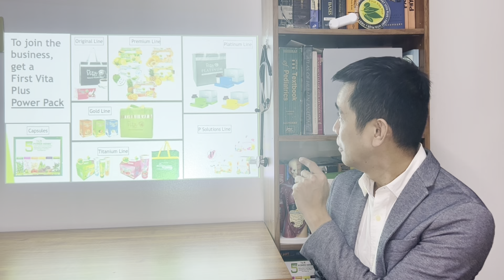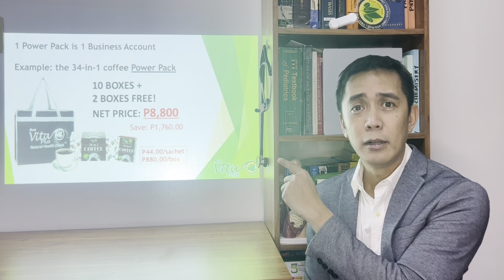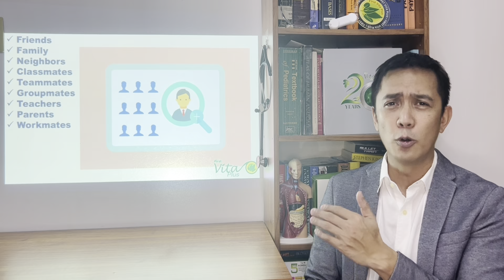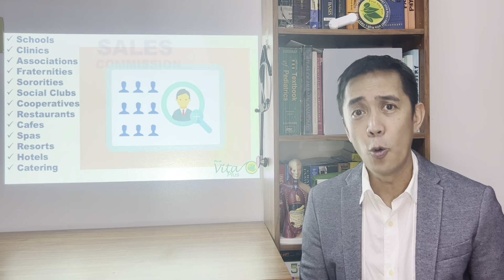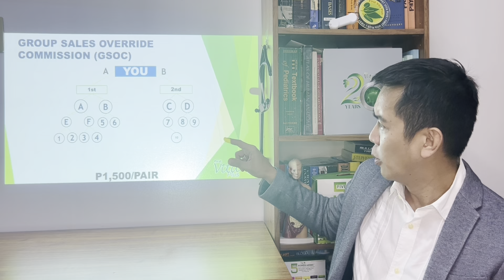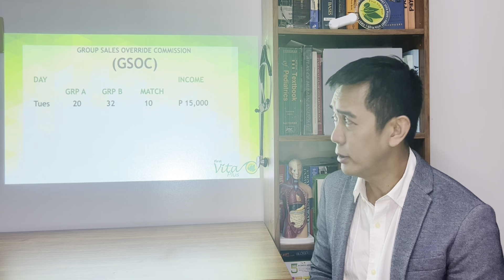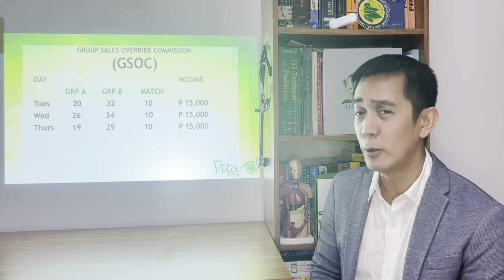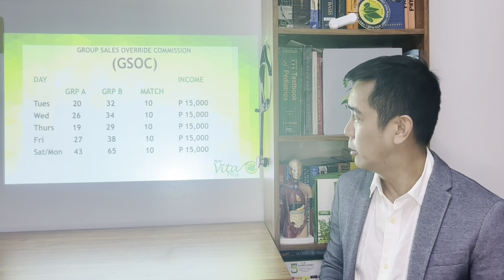2023 First Vita Plus Short Business Talk (Standard Marketing Plan)